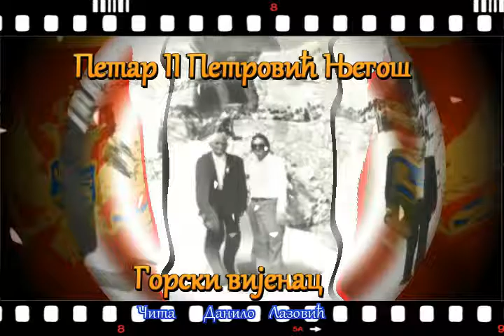►Petar II Petrović Njegoš►Gorski vijenac►(Čita Danilo Lazović)►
►Петар II Петровић Његош►Горски вијенац► (Чита: Данило Лазовић)►Petar Petrović Njegoš►Gorski vijenac►

Петар II Петровић Његош